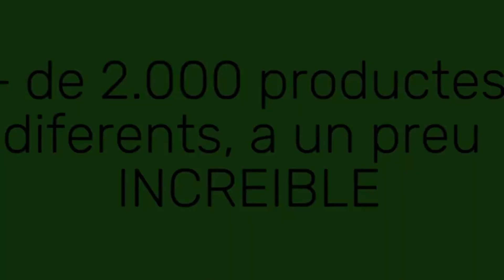Globos Barcelona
Partituki: El Líder Europeu en Productes per a Festes // El Líder Europeu en Productes per a Festes // The European Leader in Party Supplies

🥳🎂 🎈 Partituki Mataró: Camí del Mig 69 // Tf: 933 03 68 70
🥳🎂 🎈 Partituki Granollers: Plaça de la Porxada 26  // Tf: 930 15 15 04

00:00 Globos Barcelona
00:19 Tienda globos en Barcelona
00:34 Globos helio Barcelona

Partituki se erige con orgullo como el líder europeo en suministros para fiestas, ofreciendo una amplia y vibrante variedad de productos para elevar cada celebración. Con un compromiso inquebrantable de proporcionar elementos esenciales de fiesta de primera categoría, Partituki garantiza que cada evento sea inolvidable y lleno de alegría.
Desde decoraciones temáticas hasta vajilla, Partituki cuenta con una selección integral que se adapta a diversas ocasiones, ya sean cumpleaños, bodas o eventos corporativos. Sumérgete en un mundo de creatividad con su variada gama de globos, pancartas y confeti, diseñados para transformar cualquier lugar en un paraíso festivo. Explora su colección de obsequios para fiestas, que incluye sombreros, máscaras y juguetes ruidosos, agregando un toque extra de emoción a la celebración.

¿Quieres añadir un toque de elegancia y alegría a tu próximo evento en la vibrante ciudad de Barcelona? ¡Entonces estás de suerte! Partituki, con sus dos increíbles tiendas ubicadas estratégicamente en Mataró y Granollers, es tu socio perfecto para todo lo relacionado con la celebración y los globos en esta cosmopolita ciudad.

Conveniencia y variedad son las palabras clave cuando se trata de nuestras tiendas. En Globos Mataró, situado en el Camí del Mig 69, ofrecemos no solo una amplia gama de productos para fiestas, sino también la comodidad de un estacionamiento gratuito para nuestros clientes. Nuestro equipo amable y atento está siempre a tu disposición para ayudarte con la planificación de tu evento, asegurándonos de que tengas todo lo necesario para que tu celebración sea inolvidable.

Por otro lado, en Globos Granollers, ubicado en la Plaça de la Porxada 26, en el corazón de Granollers, encontrarás un oasis de suministros para fiestas. Ya sea un cumpleaños, una boda o un evento corporativo, tenemos todo lo que necesitas para cualquier ocasión. Además de nuestra céntrica ubicación, nuestra tienda cuenta con una amplia selección de productos, asegurando que puedas comenzar a planificar tu fiesta con el pie derecho.

Y no nos olvidemos del helio. ¿Quieres que tus globos floten elegantemente sobre tus invitados? ¡Tenemos tanques de helio disponibles para alquilar! Nuestro equipo puede ayudarte a crear impresionantes exhibiciones de globos que seguramente dejarán a todos maravillados.

Pero espera, ¡hay más! En Partituki, no solo nos limitamos a globos en Barcelona. También ofrecemos una amplia gama de suministros para fiestas que transformarán tu lugar en un verdadero paraíso festivo. Desde decoraciones hasta vajillas coloridas y divertidos accesorios, tenemos todo lo que necesitas para que tu evento sea un éxito rotundo.

Y para mayor comodidad, ofrecemos servicios de entrega. Solo tienes que hacer tu pedido con nosotros y nos encargaremos de que tus suministros de fiesta lleguen a tu puerta puntualmente.

En resumen, si estás buscando globos y suministros para fiestas en Barcelona, ​​Partituki es tu destino definitivo. ¡Ven y descubre cómo podemos hacer que tu próximo evento sea realmente especial!

    Globos de Látex Barcelona: Partituki ofrece una amplia gama de globos de látex en todos los colores imaginables. Ya sea que esté buscando colores primarios vibrantes o tonos pastel, encontrará los globos perfectos para complementar el tema de su fiesta.

    Globos de Foil Barcelona: Añade un toque de sofisticación a tu evento con globos de aluminio. Estos globos vienen en varias formas y tamaños, incluyendo estrellas, corazones y números. Son perfectos para cumpleaños importantes, aniversarios, globos y fiestas temáticas.

    Globos Temáticos Barcelona: ¿Estás planeando una fiesta temática? Partituki lo tiene cubierto con una amplia selección de globos temáticos. Desde personajes de dibujos animados populares hasta temas deportivos, encontrarás globos que combinan con cualquier tema de fiesta.

    Globos de helio Barcelona: Haz que tu evento sea muy especial con globos de helio. Partituki ofrece alquiler de tanques de helio, lo que le permite crear impresionantes exhibiciones de globos que flotan con gracia sobre sus invitados.